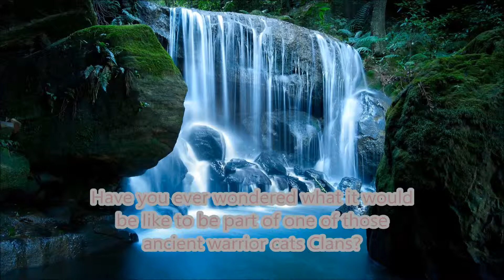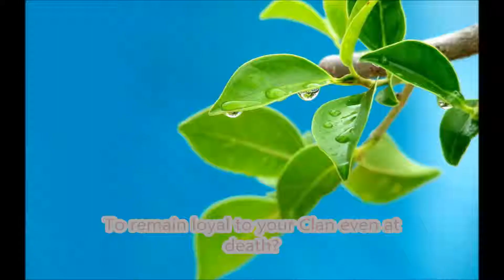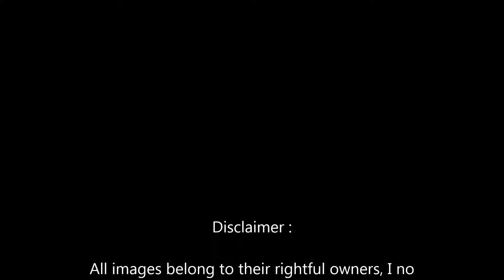Warrior Cats [] Clans Of The Ancestors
This is a basic role-play which is still a W.I.P for now the only real feature open would be registration, * click show more*

ranks :
 LeopardClan
Leader~ Open
Deputy~ Open
Medicine Cat~ Open
 Apprentice ~ Open
Warriors ~ N / A
Apprentices ~ N / A
Elders ~ N / A
Kits ~ N / A
Queens ~ N / A

TigerClan
Leader ~ Open
Deputy ~ Open
Medicine Cat ~ Mallowleaf ~ Female lion with the normal reddish-brown fur.
 Apprentice ~ Open
Warriors ~ N / A
Apprentices ~ N / A
Elders ~ N / A
Kits ~ N / A
Queens ~ N / A

LionClan

Leader ~ Halfstar, mix of a brown tiger and leopard, she has blazing amber eyes and many scars.
Deputy ~ Open
Medicine Cat ~ Open
 Apprentice ~ Open
Warriors ~ N / A
Apprentices ~ N / A
Elders ~ N / A
Queens ~ N / A
Kits ~ N / A

Form ~
 I wanna join _____Clan

Name: Warrior name please!
Age: In moons!
Wanted Rank: Six moons or younger means you HAVE to be a kit.
Personality: Simple or advanced sentence.
Appearance: Simple description and/or picture.